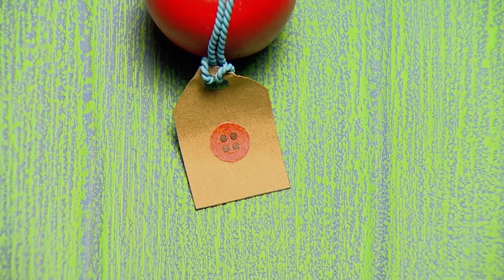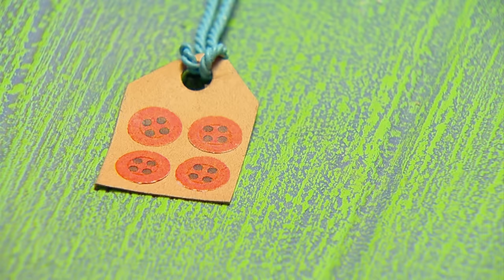⏰ 30 mins | Timmy Time | 2 x Episode Compilation